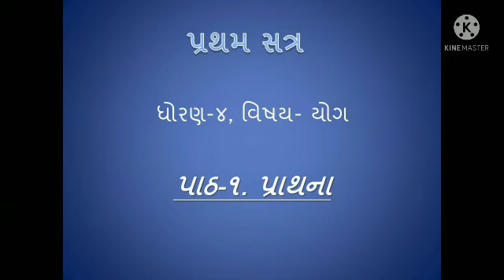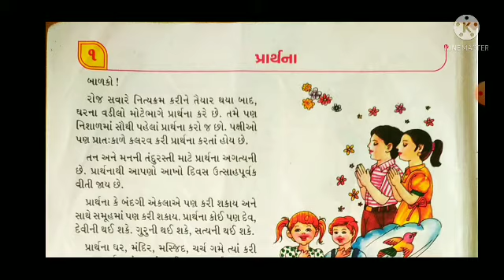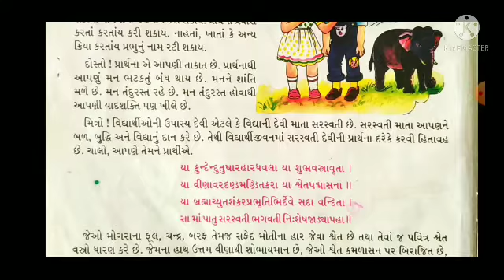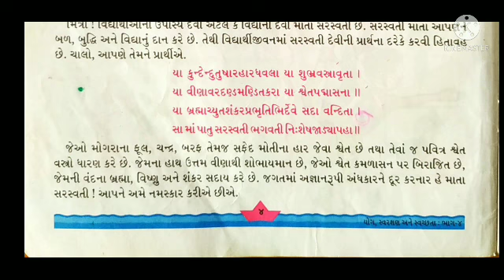ધોરણ ૪ વિષય યોગ પાઠ ૧ પ્રાથના